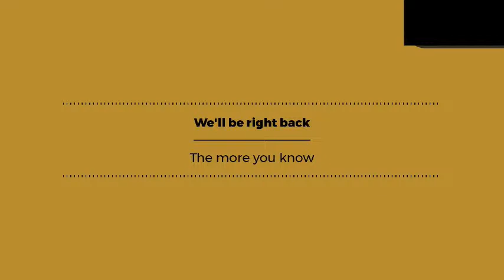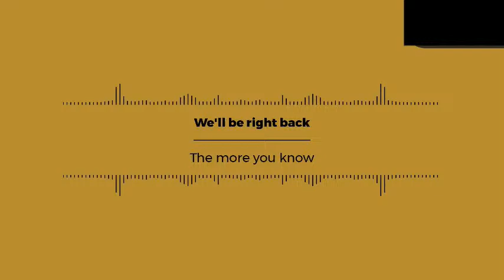The Gumbe Show with Oheneba Boamah Bennie | Tuesday 26th March 2024.